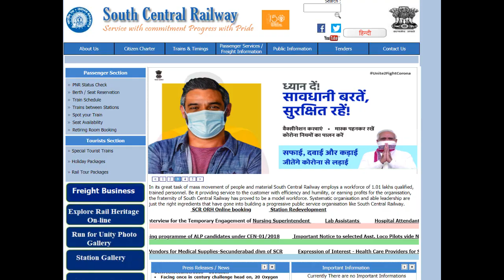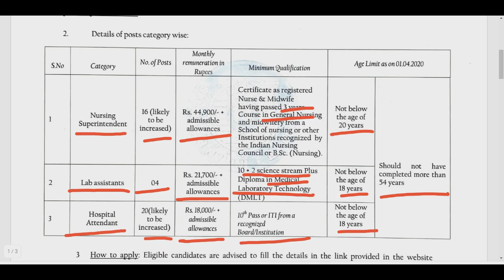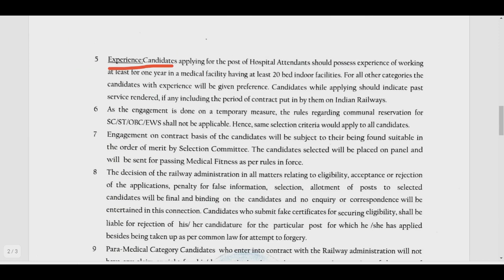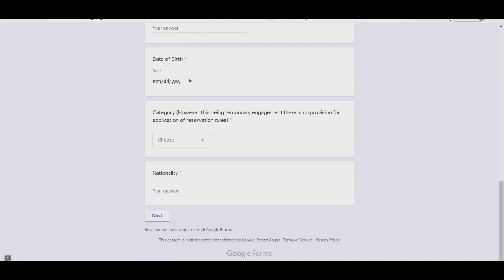South Central Railway Recruitment 2021||Secunderabad Railway Recruitment2021|10th class pass|No exam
South Central Railway Recruitment 2021 || Secunderabad Railway Recruitment2021

SouthCentralRailwayRecruitment 2021
Secunderabad Railway Recruitment2021